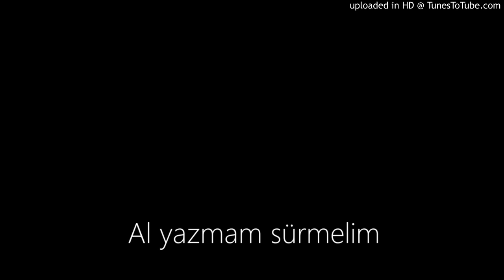Al yazmam sürmelim